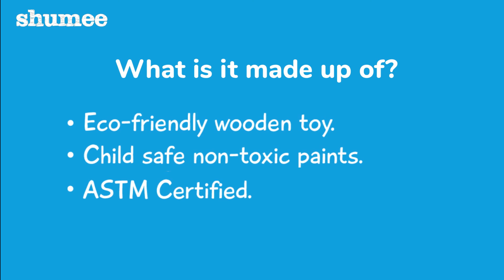Wooden Table-Top 3-in-1 drawing Board | shumee toys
Doodling and learning the alphabet just got more fun and creative with this 3-in-1 drawing board! You can paint, draw, or scribble on this board, making it the perfect gift for a growing child.

A wooden drawing board with an easel that has:
- Chalkable surface on one side
- Whiteboard on the other side.
- 25 big white sheets, a marker, chalk, and duster.
- The board folds flat, which makes it easy to store and carry around.